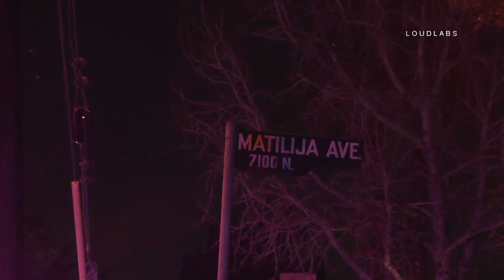Stolen Vehicle Pursuit / San Fernando Valley RAW FOOTAGE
SAN FERNANDO VALLEY - 1/31/18 Around 0200, LAPD Mission officers attempted to stop a stolen vehicle on Sepulveda & Nordhoff. The suspects fled down Sepulveda before heading Eastbound on Roscoe. The suspects then headed Southbound on Woodman Ave before heading WB on Sherman Way. The suspects crashed the vehicle into a curb on Matilija & Enada before fleeing on foot. Both suspects were taken into custody. The pursuit lasted about 5 minutes.  LAPD Mission Division is handling the investigation.